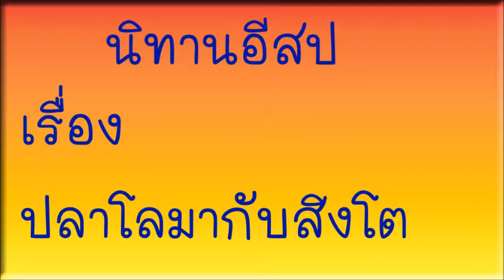นิทานอีสป เรื่องปลาโลมากับสิงโต